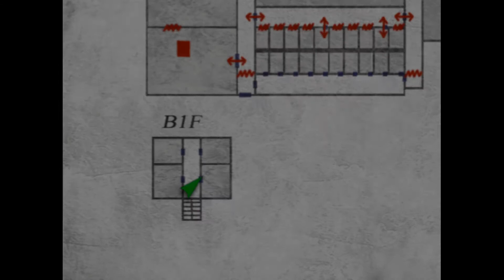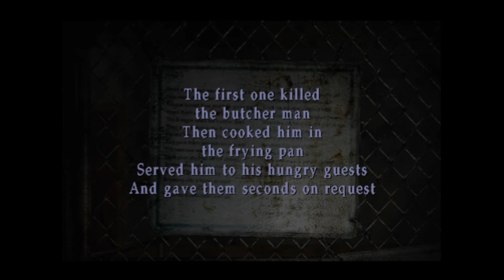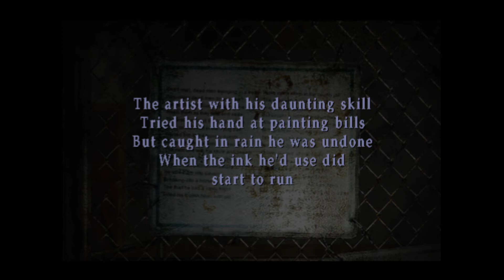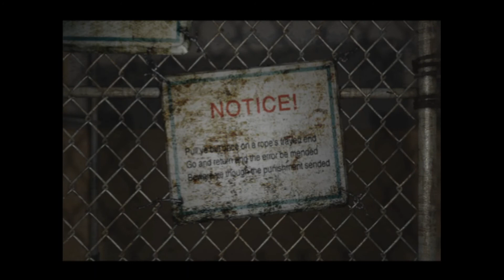Let's Play Silent Hill 2 Part 11